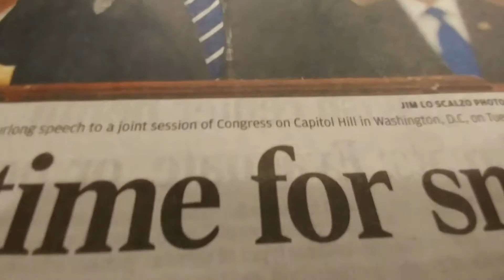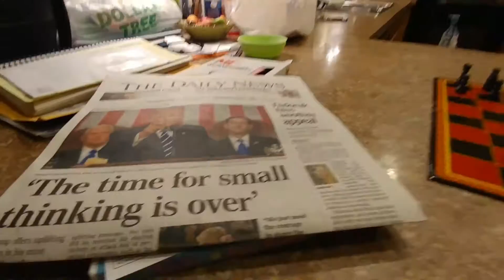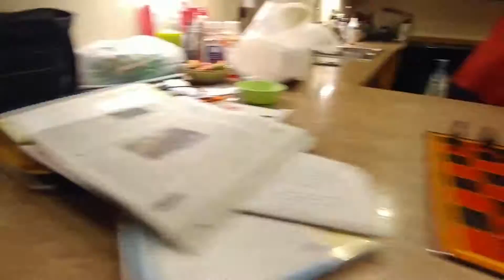I lost big in my first game of chess but still put up a fight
A game of chess but very close to winning and put up tje biggest fight i could i had so much fun playing the game and hope to play it and win another time 👍